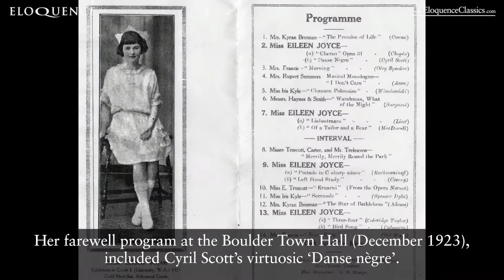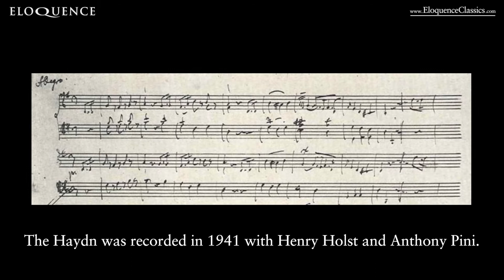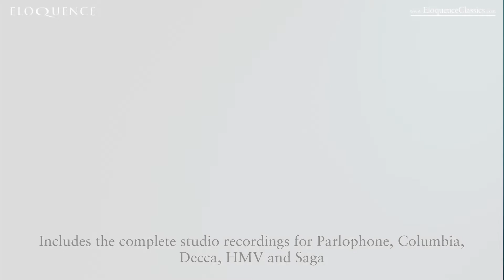Eileen Joyce - The Complete Studio Recordings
A landmark release – Eileen Joyce’s complete studio recordings issued as a limited edition 10-CD set. Includes previously unpublished recordings.